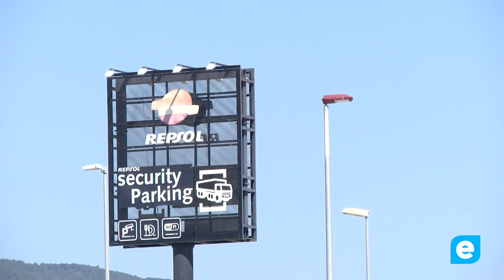Estafa del retrovisor: roben 1.200 euros i amenacen de mort a una persona gran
Una persona gran és víctima d'una estafa del retrovisor a la Jonquera, on els estafadors van amenaçar-la de mort i li van robar 1.200 euros.